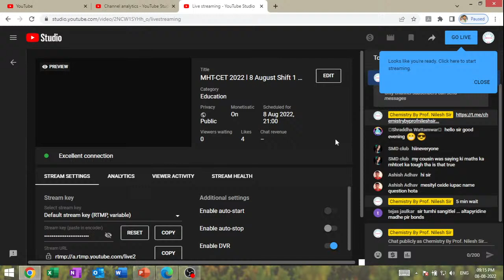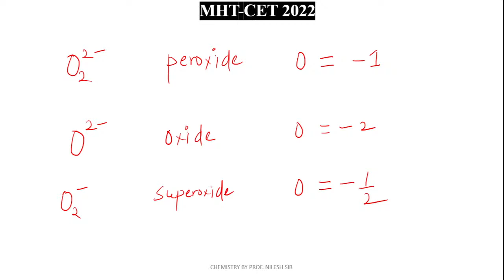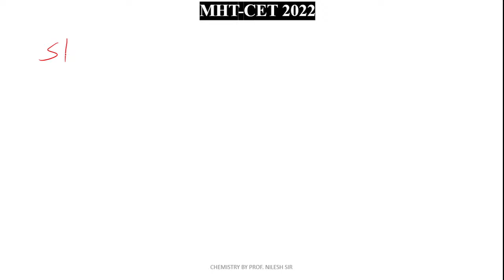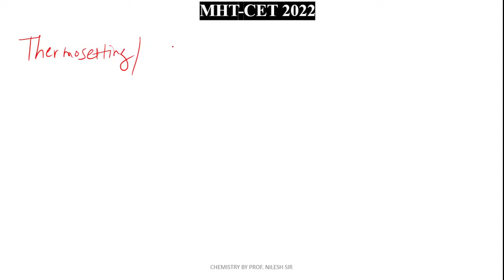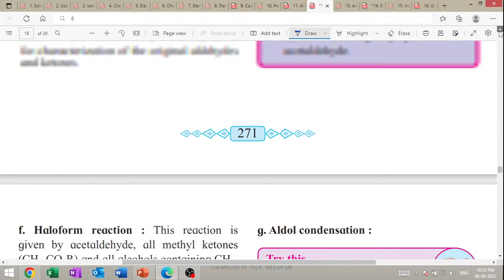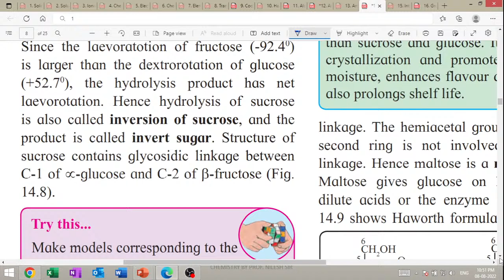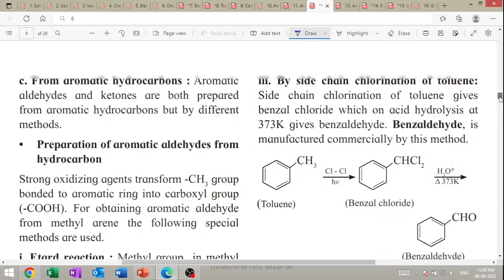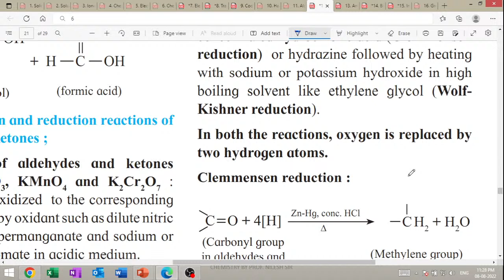MHT-CET 2022 l 8 August Shift 1 & 2 Paper Analysis